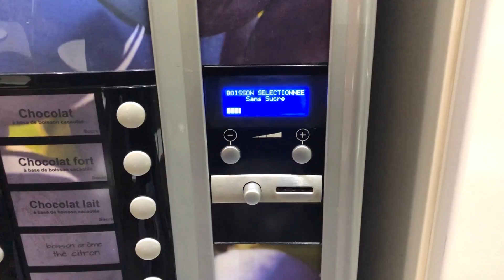برنامج صدر و ترايسپس| تمارين ضاروري ديرها CHEST &TRICEPS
برنامج صدر و ترايسپس, الطريقة باش تعالج جهة غالبة على جهة.
This is my chest and triceps workout for size and strength gains.

الصفحة على انستغرام:
My instagram pages: